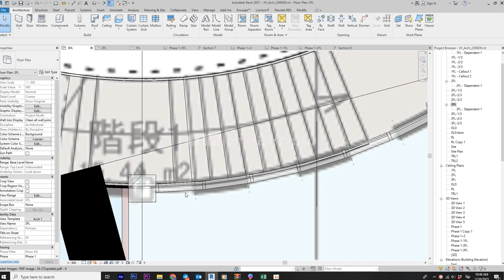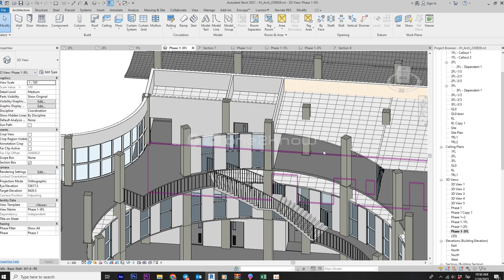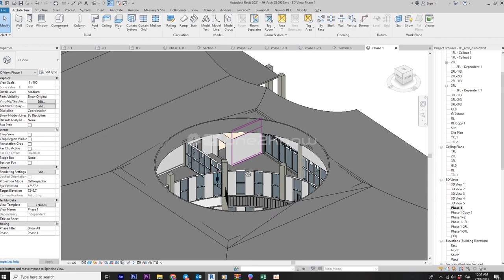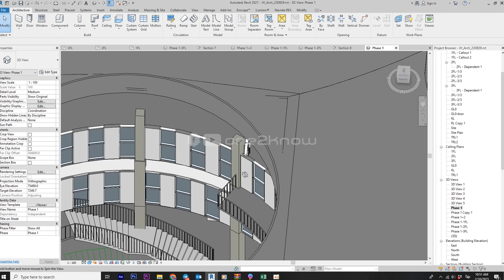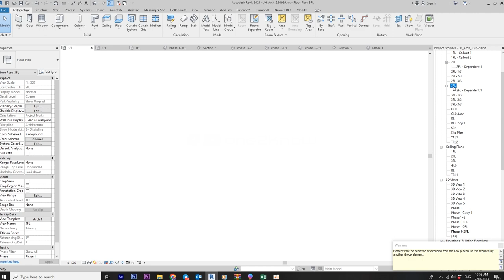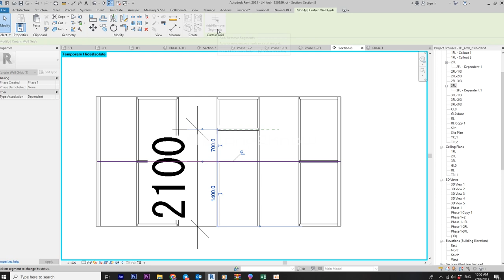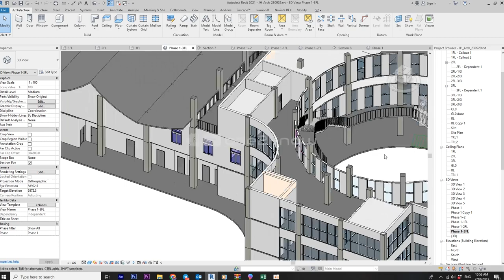curtain combine brick wall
Curtain combine with brick wall.
1.The method is make custom curtain wall.
2.Replace curtain wall part by brick wall.